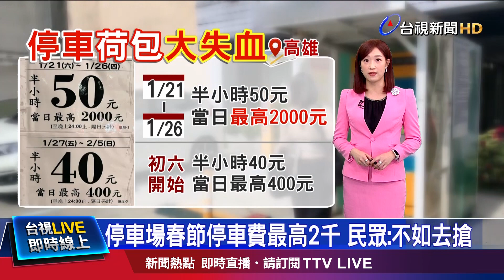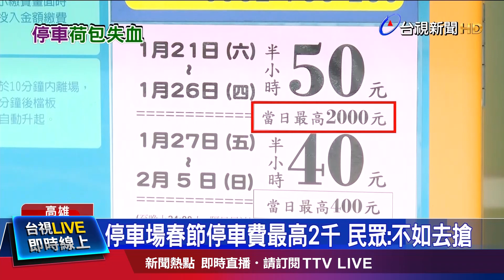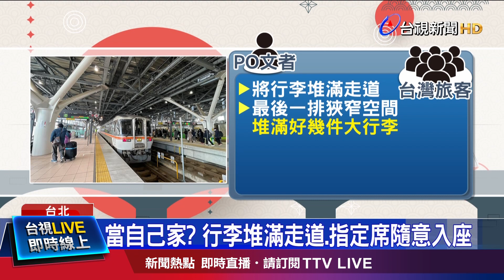小年夜雙鐵湧返鄉潮 大年初三百萬人次最高峰【發燒話題】-20230120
(00:00)連假首日！雙鐵台北站旅客爆滿 國道2起事故
(02:12)屏東女學生 去市區迷航到台北變「半環島」
(03:46)停車場春節停車費最高2千 民眾：不如去搶
(05:41)丟臉丟到國外！台灣客搭日本電車嘻笑打罵